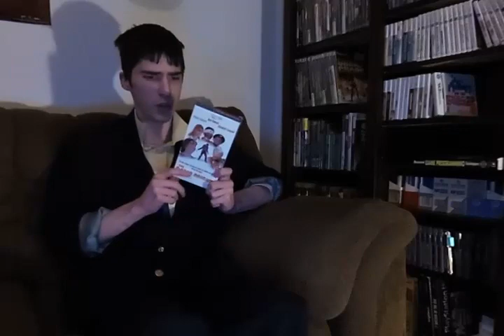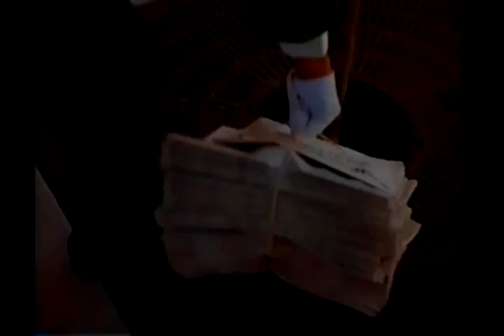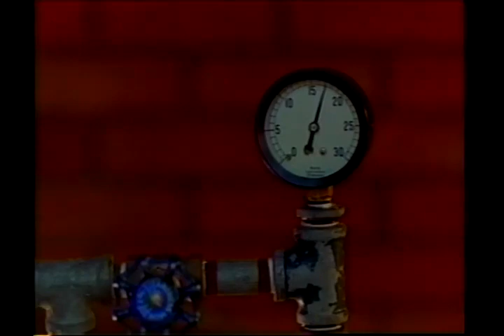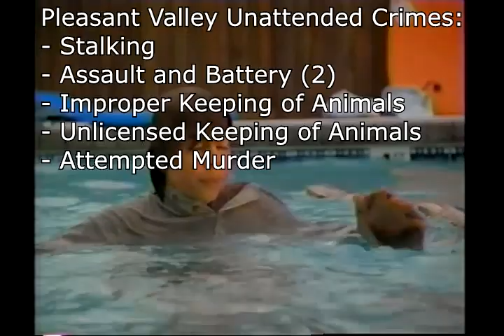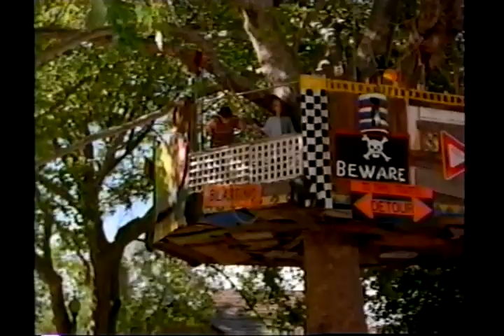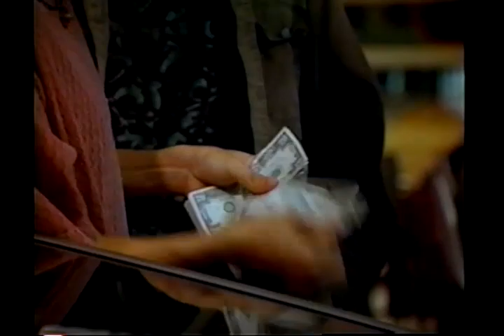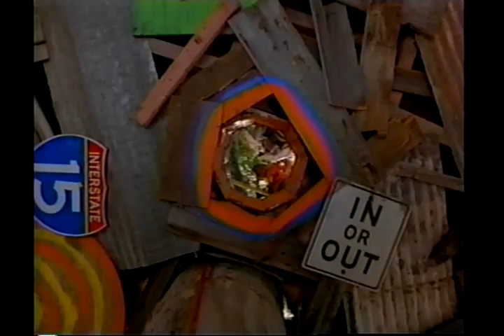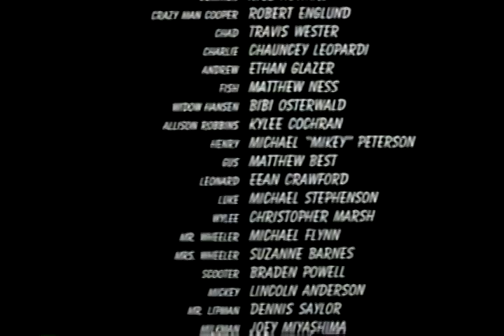Gamer Mouse - The Paper Brigade Review - Movie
Tanara Kuranov's clone reviews movie number three, a childhood movie this time, The Paper Brigade, i.e. the closest we'll get to a Paperboy movie.

Also known as Gunther and the Paper Brigade.

The Paper Brigade belongs to...Leucadia Film Corporation? Sandstar? Feature Films for Families? Not sure, covering my bases, but the release date is 1996.